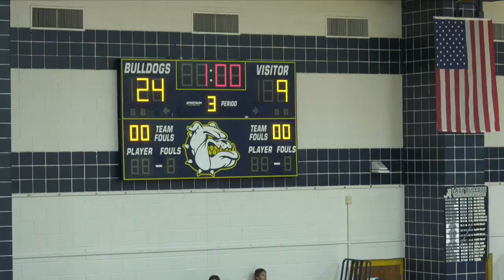AHS vs Nixon Volleyball Game 82323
A Rey Rey Video Production 2023.